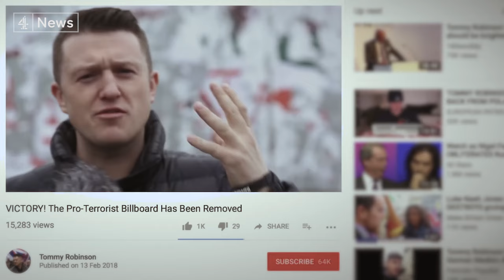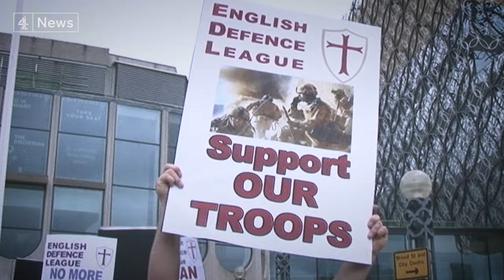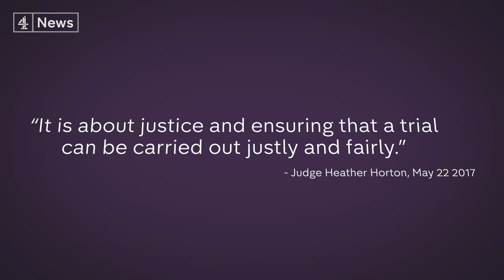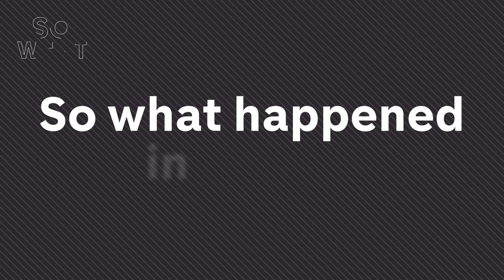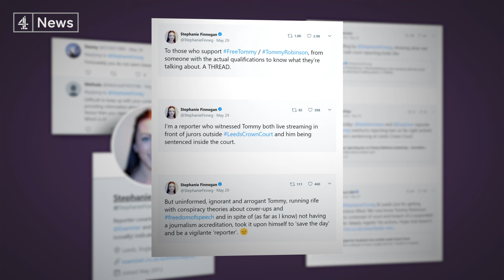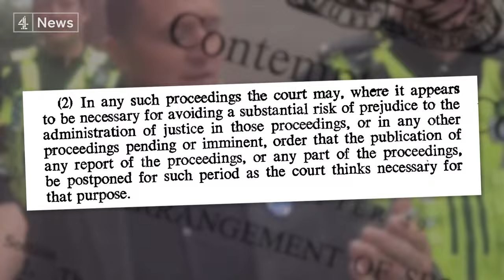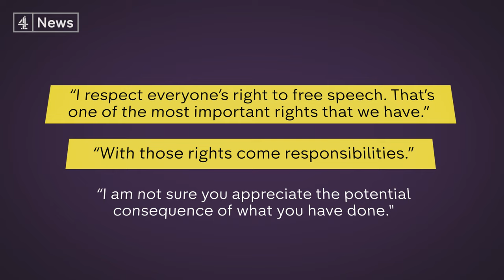Tommy Robinson is in prison and this is why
Tommy Robinson has been jailed for 13 months after streaming a Facebook Live outside a court in the UK. His supporters say he was just exercising free speech and a campaign for his freedom - FreeTommy - has spread across social media.

He was charged with contempt of court for the second time in a year and sentenced on the day of his arrest. So is Tommy Robinson being victimised in an effort to silence him? Or is he guilty of a serious crime that could have threatened justice being served in an active criminal case?

In this So What we look at who Tommy Robinson is, what he did in Leeds and whether his punishment was fair.

Links for further reading:
- The Secret Barrister on the Tommy Robinson case
- Stephanie Finnegan’s first-hand account from the Robinson hearing
- The BBC’s report on Robinson’s hearing
- Breach of the peace explained